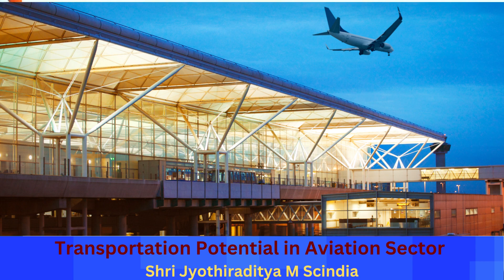Transportation Potential in Aviation Sector - Shri Jyothiraditya M Scindia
This channel will get for its viewers some of the important updates on Annual Budgets, Sessions, Debates etc.,  of Indian Parliament (Sansad) taking place in Lok Shaba & Rajya Sabha.

jyotiraditya m. scindia
jyotiraditya scindia bjp
india,aviation sector
jyotiraditya scindia live
indian news live
parliament
india today
pm modi speech in parliament today
indian parliament
pm modi speech in parliament live
parliament session 2023
parliament budget session 2023
parliament session
pm modi parliament speech
where is indian parliament
indian parliament session
indian parliament in hindi
modi in parliament
parliament of india
parliament budget session
parliament 2020 india
sansad tv
sansad news
sansad tv news
sansad me aaj
sansad
sanjay singh sansad
sansad tv show
sansad bhawan
sansad television
rahul gandhi sansad video
narendra modi sanjay singh
usa
us and china
rajyasabha
loksabha
loksabha vs rajyasabha
loksabha and rajyasabha
loksabha and rajyasabha in hindi
loksabha rajyasabha vidhan sabha in hindi
pm modi live in loksabha
rajyasabha live
sanjay singh rajyasabha
loksabha adani
adani group loksabha hungama
rahul gandhi loksabha pm modi poster
lok sabha vs rajya sabha
lok sabha and rajya sabha
sansad lok sabha rajya sabha